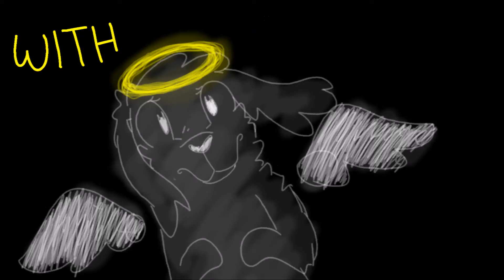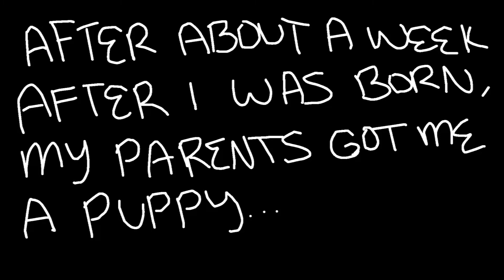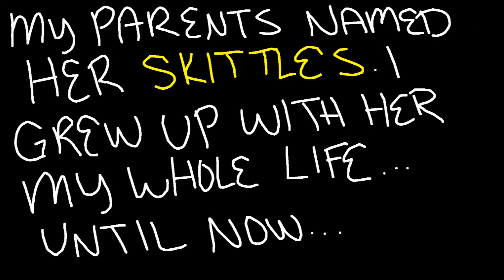Boats And Birds {PMV}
Song: Boats and Birds - Gregory and the Hawk

To be honest, skittles and my other dog snickers were the reason I love wolves, draw wolves, and even animate. without wolves I wouldn't  have my dogs, but now dog... She was there at my saddest times but I never paid attention to her much, I played with snickers instead... I regret not spending as much time with her as I wanted to, even if all those problems never even happened, she was old and stayed in her bed, while I played with the puppy. I'm so sorry... I love you so much...
I found a quote. It said "Dogs have a short life span because their already born knowing how to love." That's the most true thing I've ever heard in my whole entire life. Please love your pets as much as you can, they love you more than you even know. You don't even have to be a nice person for them to love you. They love you for who you are and that's what makes them so special. They never judge you and their always there for you when you need someone to cry on. She's not here for me to cry on anymore, for me to hug anymore, for me to love on anymore, for me to play with anymore... Her food bowl isn't there anymore... All of her toys disappeared... Along with her... But my memories of her... Won't...